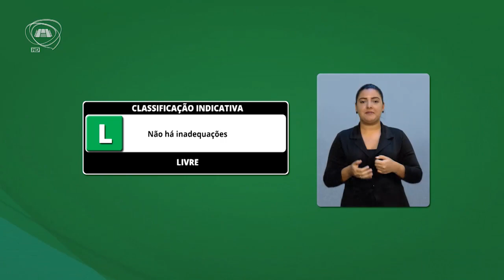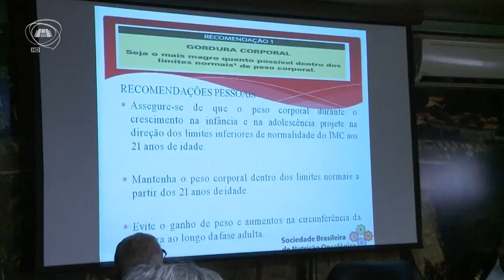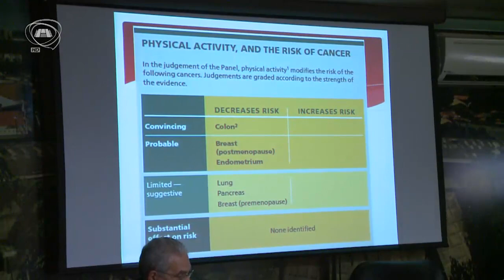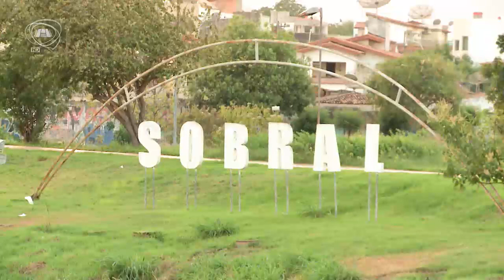TELEJORNALISMO | Primeiro Expediente 26/09/19